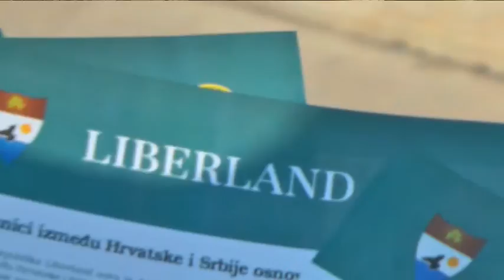Raid na Croacia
visita a prisao e distribuicao de panfletos na Croacia